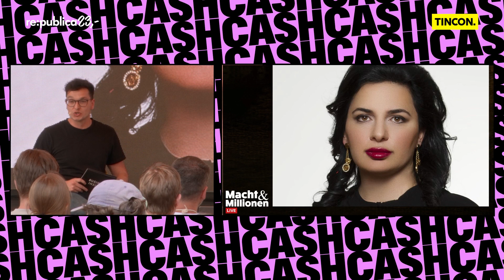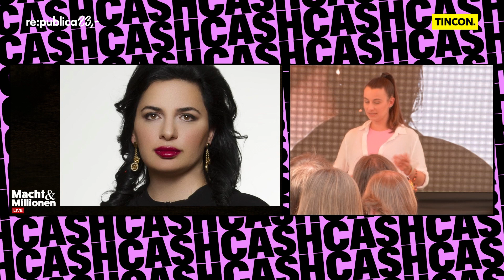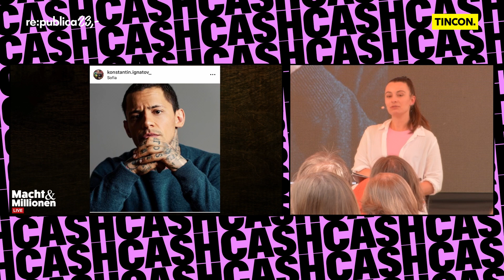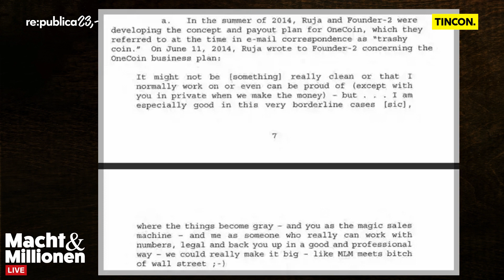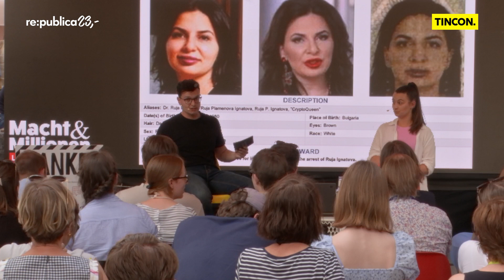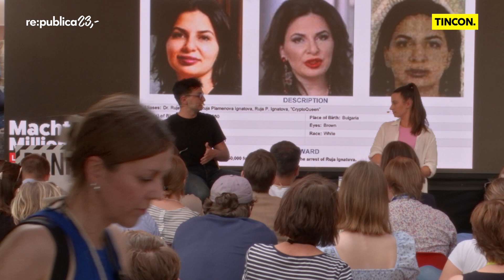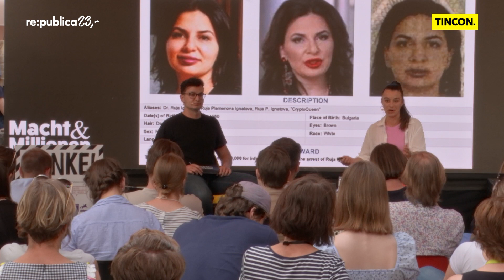Jagd nach der Kryptoqueen: @MachtundMillionen über die Milliarden-Abzocke | TINCON Berlin 2023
„Wir wollen die größte Kryptowährung der Welt werden“, sagt Ruja Ignatova noch 2016 bei einer Veranstaltung vor tausenden Menschen im Londoner Wembley-Stadion. Die Fans jubeln ihr zu, feiern sie wie eine Königin. Sie preist ihre Krypto-Währung Onecoin als den neuen „Bitcoin-Killer“ an. Nur ein Jahr später verschwindet die selbsternannte Kryptoqueen spurlos – und Onecoin entpuppt sich als Betrug.

Mittlerweile wird Ignatova weltweit gesucht, ihr Gesicht prangt auf der Most-Wanted-Liste des FBI. Um über vier US-Milliarden Euro soll Ignatova ihre Anleger und Fans betrogen haben. Millionen Privatanleger fielen der Betrügerbande um Ignatova zum Opfer und verloren ihr Geld. Der Betrug lief zeitweise so gut für die Onecoin-Gründer, dass Ignatova und ihre Komplizen ganze Apartments anmieteten, in denen sie das Bargeld bis zur Decke stapelten.

Ignatova wuchs in Deutschland auf und studierte auch hierzulande. Sie war bereits vorbestraft, als sie das Geschäft mit dem angeblichen europäischen Bitcoin-Konkurrenten aufbaute. Seit 2017 fehlt jede Spur von ihr.

In einem exklusiven Live-Podcast von "Macht & Millionen" auf der gemeinsamen Bühne von TINCON und re:publica haben die beiden Wirtschaftsjournalisten Solveig Gode und Leo Ginsburg den Fall aufgerollt. Sie erzählen, wie es einer einzigen Frau gelang, weltweit mindestens drei Millionen Kunden um rund vier Milliarden US-Dollar zu betrügen – und seit fünf Jahren unentdeckt auf der Flucht zu bleiben.

Fotocredit Thumbnail: TINCON/Gregor Fischer
Moderation: Lockerlouis & Aylin Kazi

Die TINCON Berlin 2023 fand in Kooperation mit der re:publica statt.

Die TINCON ist das Festival für digitale Jugendkultur, Spitzenunterhaltung und Gedankenkombination. Mehr Info